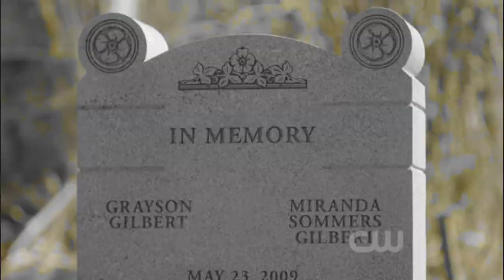Damon & Elena - Breathe In Breathe Out - The Vampire Diaries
Here is another video dedicated to the fabulous duo of the Vampire Diaries.  Like we can't get enough of them, right?? Anyway, We are using a different movie studio, and are not quite 100% with it yet, and it seemed to freeze some of my clips, which I wasn't pleased with, so bear with me/us as I get the kinks out during subsequent vids. Thanks.